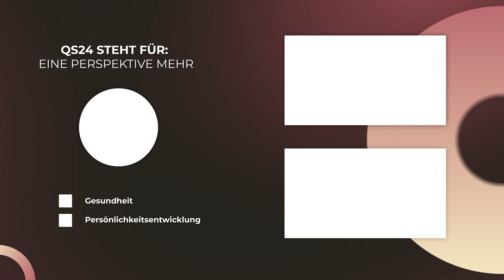Wertschätzung schenken | Yoga Mönch Dada Madhuvidyananda | Erfolg mit Herz | QS24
Wertschätzung ist verbunden mit Respekt, Wohlwollen und drückt sich aus in Zugewandtheit, Interesse, Aufmerksamkeit und Freundlichkeit. „Er erfreute sich allgemein hoher Wertschätzung“ meint umgangssprachlich: Er ist geachtet/respektiert. Was macht das wohl mit einem Menschen wen er solche Dinge erfährt und er so wie er ist geachtet wird? Die Beantwortung dieser Frage wird wohl zu den Gründen führen, wieso es so schön ist Wertschätzung zu schenken.

▬ Zu Gast ▬▬▬▬▬▬▬▬▬▬▬▬▬▬▬▬▬
Yoga Mönch Dada Madhuvidyananda
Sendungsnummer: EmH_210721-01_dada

Tel.: (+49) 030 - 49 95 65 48
Löwensteinring 24
12353 Berlin